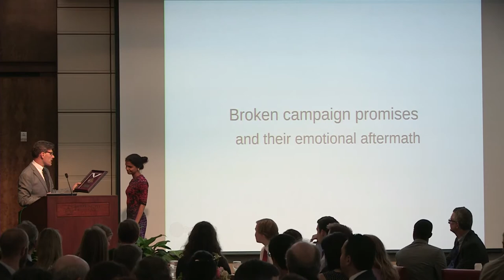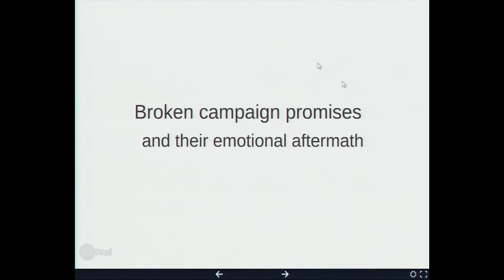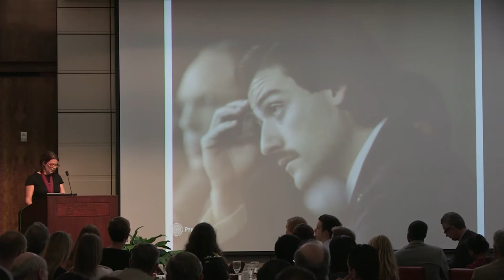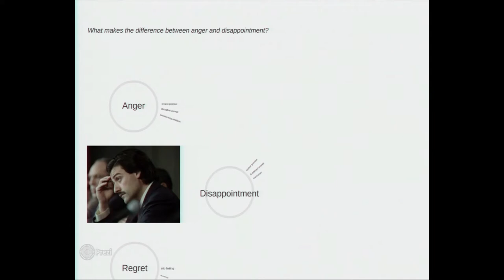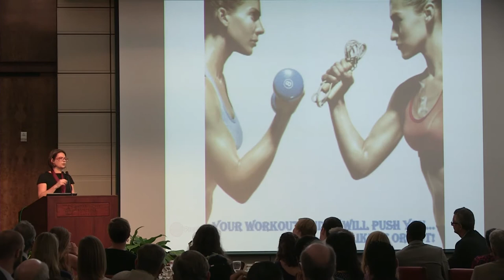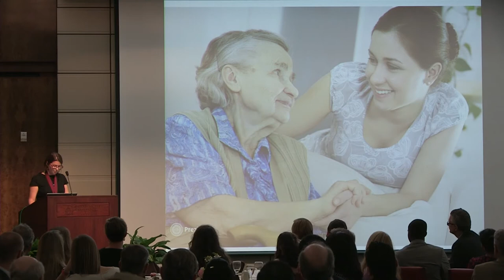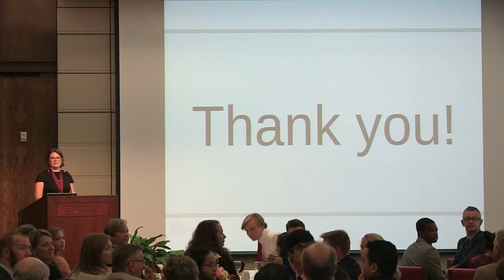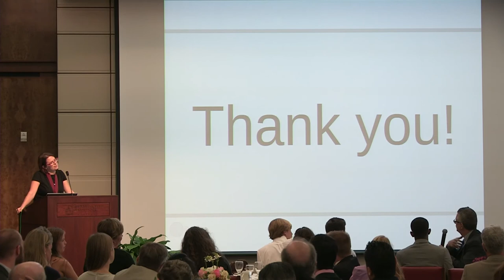Adrienne Martin, Thursday, October 1, 2015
Broken Campaign Promises and Their Emotional Aftermath

Adrienne Martin is the Akshata Murty '02 and Rishi Sunak Associate Professor of Philosophy, Politics, and Economics and George R. Roberts Fellow at Claremont McKenna College. She is the author if How We Hope: A Moral Psychology (2014) and several journal articles on moral emotions. She is currently writing a book examining interpersonal hope, Hope in Humanity, and editing The Routledge Handbook of Love in Philosophy. If a promise seems to invite trust, yet is binding even on an untrustworthy individual, Martin explores when and why trusting and promising come together, and come apart.

Professor Martin's Athenaeum presentation is part of her installation ceremony as the Akshata Murty '02 and Rishi Sunak Associate Professor of Philosophy, Politics, and Economics.